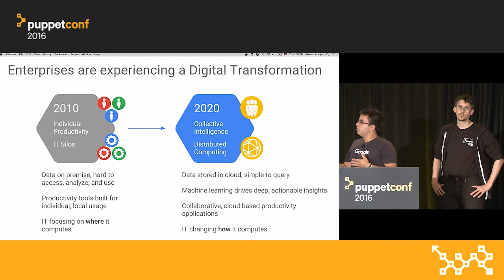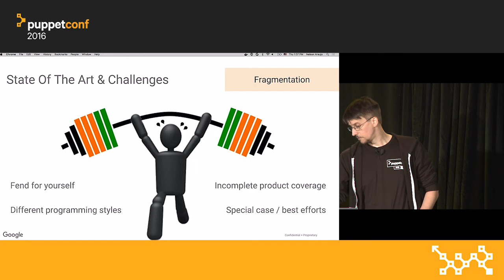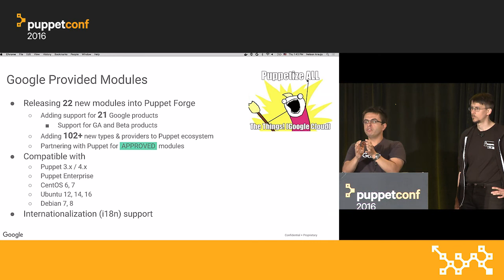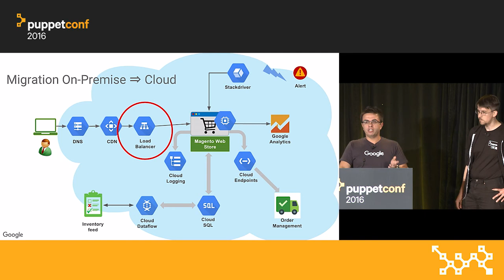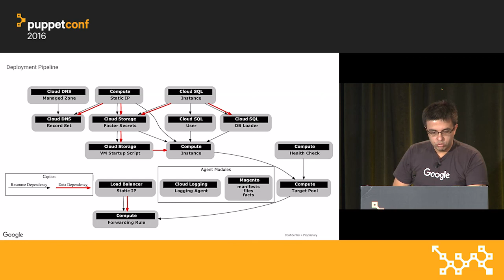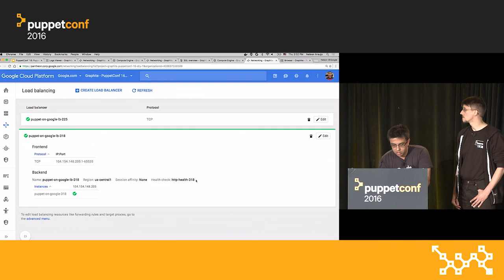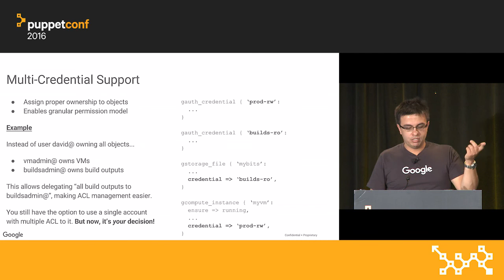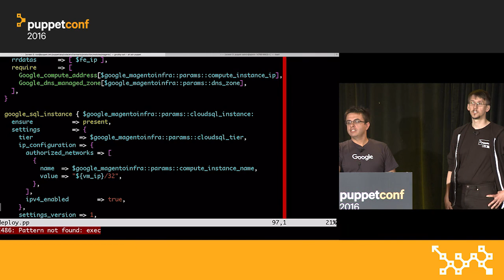Puppetize ALL The Things! (Google Cloud) – Nelson Araujo & David Schmitt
Nelson Araujo of Google & David Schmitt of Puppet present "Puppetize ALL The Things! (Google Cloud)" at PuppetConf 2016.